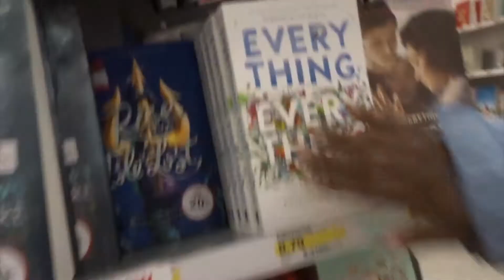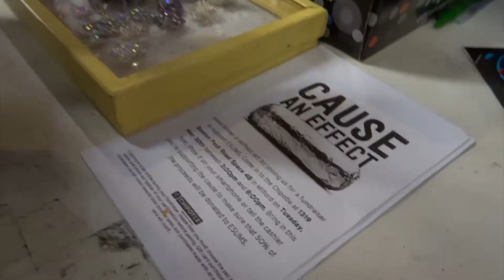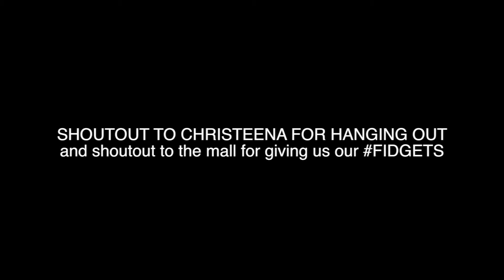WE BOUGHT AS MANY FIDGET SPINNERS AS WE COULD WITH $30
this is a long vlog I'm really sorry but its kinda funny so HOPEFULLY you will not get bored

WELCOME TO THE VLOG SORRY FOR UPLOADING THIS LATE

In this vlog my friend Christeena comes over and we pretty much go on SEARCH at the mall to find the best cheapest fidget spinners we could find. we really wanted to try some out. this is one of my favorite vlogs ever its long and a little extra but its kinda funny
also PSA we ended up spending $32 on 4 fidgets bc we wanted to live the FIDGETLYFE which sounds like a lot but its actually rlly good bc the professional fidgets are usually $20 for one

Thank you for taking the time out of your day to watch my videos when you could be eating or running outside or doing homework or something !

My Camera Gear:
Main Vlogging Camera
The OG vlogging camera
Extra Batteries for the GoPro (Hero 5)
Extra Batteries for the Sony hx80
MY FAVORITE tripod for the vlogs
Bendy tripod that Chloe broke but I still use
You need these for the tripods if you use a gopro
Drone (that is back!!!111!)

CONGRATULATIONS YOU READ TO THE END!! COMMENT "CHANGSTER"